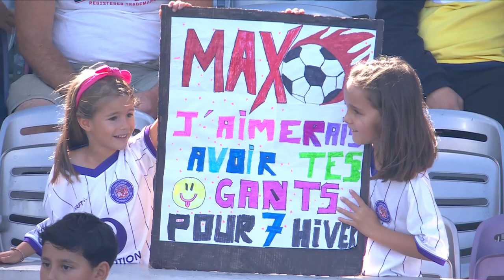TOULOUSE FC - ANGERS SCO (3 - 2) - Highlights - (TFC - SCO) / 2022-2023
TOULOUSE FC vs ANGERS SCO Highlights (3 - 2) in video.

Ligue 1 Uber Eats - Season 2022/2023 - Week 11 STADIUM - Sunday 16 October 2022

Goals : Brecht Emiel DEJAEGERE (10' - TFC) / Nabil BENTALEB (33' - SCO) / Branco VAN DEN BOOMEN (40' pen - TFC) / Stijn SPIERINGS (67' - TFC) / Amine SALAMA (90' +3 - SCO)

TOULOUSE FC Team line-up : 30 - Maxime DUPE /12 - Issiaga SYLLA /4 - Anthony ROUAULT /28 - Fares CHAÏBI /8 - Branco VAN DEN BOOMEN /10 - Brecht Emiel DEJAEGERE (c) /17 - Stijn SPIERINGS /3 - Mikkel Desler PUGGAARD /2 - Rasmus Schmidt NICOLAISEN /21 - Rafael ROGERIO DA SILVA /6 - Zakaria ABOUKHLAL

ANGERS SCO Team line-up : 23 - Adrien HUNOU /22 - Cédric HOUNTONDJI /17 - Ibrahim AMADOU /3 - Souleyman DOUMBIA /7 - Sofiane BOUFAL /10 - Himad ABDELLI /94 - Yan VALERY /30 - Yahia FOFANA /2 - Batista MENDY /6 - Nabil BENTALEB (c) /19 - Abdallah-Dipo SIMA